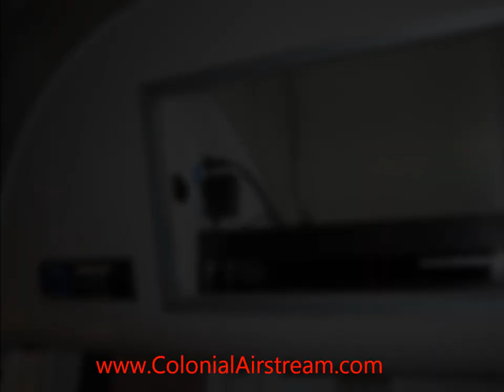2012 Airstream International Serenity 25'FB Alumapalooza Travel Trailer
The All New 2012 Airstream International Serenity 25' FB

STANDARD FEATURES

CHASSIS
7300# GVWR • 7300# Axle System • 5552# UBW • 1748# NCC • 833# Hitch Weight • Styled Aluminum Wheels • Radial Black Wall Tires, LRD 15" • 12" Electric Drum Brakes w/Nev-R-Adjust Brakes & Nev-R-Lube Hubs • Stabilizer Jacks (4) • Double Steel Step • Electric Hitch Jack w/ Light • Spare Tire & Bracket.

EXTERIOR
Bright Aluminum Finish - White Finish on Roof • Polished Rear Bumper w/Storage • Serenity Badge • Chrome Beltline & Rub-rail Inserts • License Plate Bracket • Grab Handle • Aluminum LPG Bottle Cover • Enclosed/Insulated Underbelly • C.S. & R.S. Awning Rail • Putty 16' 4.5" Patio Awning • Solar Stone Guards • Wrap Protectors • Insulated & Heated Tanks • Oval LED Taillights • Main Door w/Opaque Window • Diamond Plate Exterior Storage Area • Exterior Shower.

WINDOWS & DOORS
S.P Solar Gray Front & Rear Panoramic Windows • Keyed Deadbolt at Entry Door • Refrigerator Vent Doors • 18" Portal Windows (3) • 30" Vista View Windows (2) • Galley Skylight w/Blackout Shade • Screen Door Guards.

INTERIOR DECOR
Zen Theme • Premium Laminate Interior • Beauflor Juta Flooring • Translucent Overhead Sliding Doors w/Rice Paper Design • Aluminum Framed Rooflocker Openings • Brushed Satin & Flat Black Cabinet Pulls • Sheer Curtains • Throw Pillows • Pull Roller Shade • Full Close-Out Drapes at Panoramic Windows • Wood/Steel Drawer Boxes • Overheads w/Sliding Doors • Aluminum Interior Skin • Entrance Mat • Laminated Countertops • Interior Grab Handle • Magazine Rack.

BEDROOM DECOR
Ivory Geometric Paneled Bedspread • Foam Mattress • Bed Pillows (2) • Queen Bed w/ Removable Storage Boxes: 60" x 75" • Nightstand • Folding Privacy Door • Sleeping Capacity 2-5.

GALLEY/ LOUNGE DECOR
Laminated Galley Top • Galley Flip-Up Shelf • 18" Single Round Stainless Steel Bowl w/Cover• Aluminum Inserts on Refrigerator • Pantry Storage • 42" x 76" Dinette • RS Wardrobe w/LED Light • Bi-Fold Range Cover • Faucet w/Pull Out • Waste Basket • 66" x 46" Lounge • Removable Storage Boxes Below Lounge (2).

APPLIANCES
13,500 BTU Air Conditioner w/Heat Pump & Electronic Controls • 25,000 BTU Furnace w/Electronic Ignition • 3-Burner Cooktop w/Oven • Stainless Steel Range Hood w/Vent & Light • Bath Exhaust Fan (12 Volt) (2) • 7 Cu. Ft. 2-Way Automatic Refrigerator • Probeless Tank Monitoring System • 6 Gallon LP/Electric Water Heater- XT Series (Equivalent Output of a 9 Gallon Water Heater) w/Electronic Ignition • Fire Extinguisher • LPG, Smoke & Carbon Monoxide Detectors • Fantastic Fan (Exhaust Only) With Built In Thermostat & Rain Sensor (2) • CCC- Comfort Control Center.

ENTERTAINMENT & SOUND
Radio Antenna • Premium Audio/Video Package w/26" LED HD TV, AM/FM/CD/DVD BLU RAY DVD, 6.5" 2 Way Speakers (2pr), Active Sub-woofer- 100 Watt, AM/FM Tuner Amplifier w/Integrated Tune Tray, Controls & Display for iPod/MP3, plus External USB Input • TV Ready: Includes TV Antenna, Amplifier TV Jacks (2) w/12 Volt Outlet • Cable Hook-Up • Satellite Prewire.

ELECTRICAL
Deep Cycle Coach Batteries (2) • 7-Way Trailer Cord Junction Box • 110V/12V Power Center W/55 Amp Converter • 12 Volt ATC Fuses • Interior LED Lighting • 120 Volt Exterior Outlet • GFI Protection for Bath, Galley & Exterior Outlet • Door Light • Exterior Light Package Includes: Dump Valve & Compartment (LED) • Water Pump Switch • Electronic Battery Disconnect • Solar Pre-Wire • Dinette & Reading Lights • 30 Amp Service Detachable Power Cord • Remote Generator Ready (30amp Power Connection for Main Power Cord in the Front of the Trailer for use with Pickup Truck Bed Mounted Generator).

SYSTEMS
30# Steel LPG Bottles (2) • Automatic 2-Stage Regulator • Water Heater By-Pass Kit • Water Fill • Water Pressure Regulator • 39 Gallon Fresh Water Tank w/Drain Valve • 39 Gallon Black Water Tank • 37 Gallon Grey Water Tank • Safety Chain Hook • 11,700# Rating • Sewer Hose Storage Tube • Exterior Length - 25' 11" • Exterior Width- 8'5 1/2" • Interior width - 8'1" • Exterior Height w/AC 9'7" • Interior Height- 6' 5" • Hitch Ball Height- 17 3/4" • Heated Tank - Forced Air • Tank Flush.